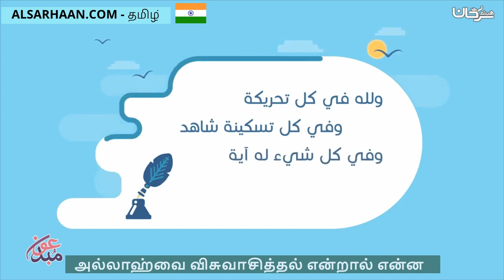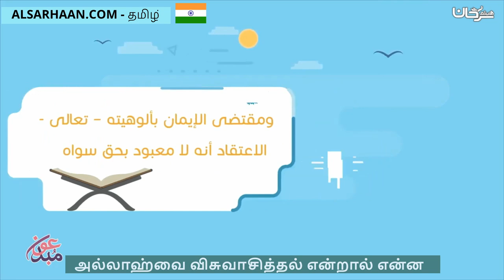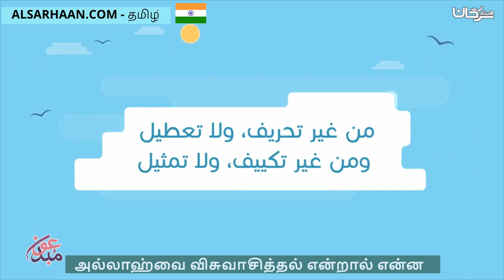அல்லாஹ்வை விசுவாசித்தல் என்றால் என்ன الإيمان بالله تعالى